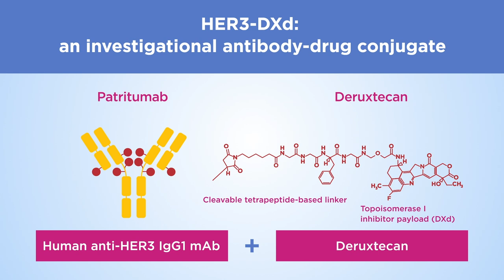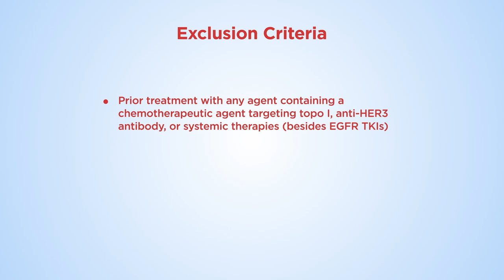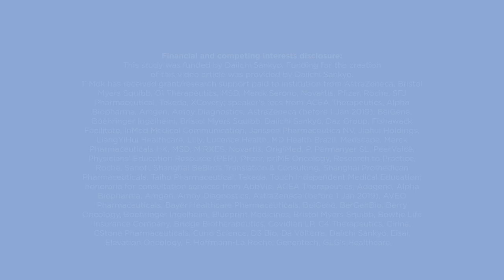HERTHENA-Lung02: Phase III trial of patritumab deruxtecan in EGFR-mutated NSCLC post EGFR TKI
This video article presents the phase III HERTHENA-Lung02 study protocol, investigating the use of patritumab deruxtecan (HER3-DXd) in EGFR-mutated NSCLC.